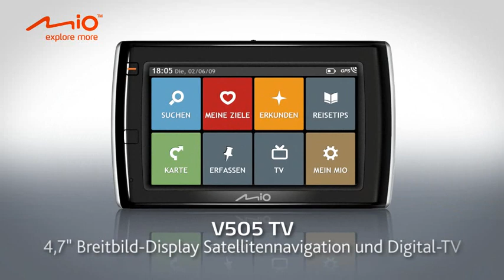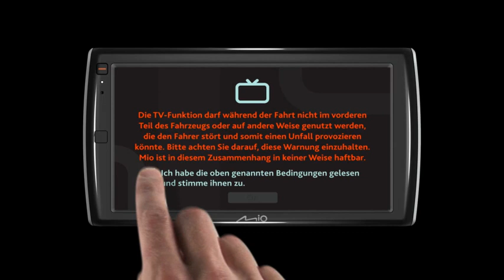Mio Moov Spirit V735 TV und V505 TV Deutschland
Die Moov Spirit TV Produkte beinhalten nicht nur die innovativen Navigationsfunktionen sondern dienen auch als Reisebegleiter oder Reiseführer.  Darüber hinaus ist es auch ein vollfunktionsfähiges Digital TV für den Empfang von hunderten frei verfügbaren Sendern.